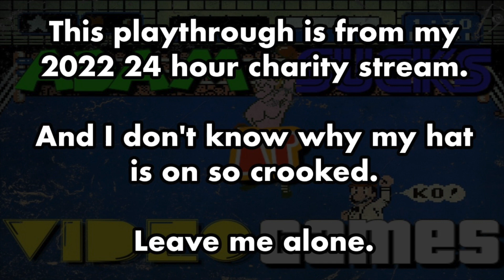Adam Sucks At Video Games: Mega Man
Most of my listeners know that I'm a pretty big Mega Man fan, so after I embarrassed myself at Super Mario Bros to kick-off my 2022 24 hour charity stream, I decided to redeem myself by saving the world and running through the original Mega Man.

0:00 Intro
1:11 Bomb Man
5:57 Guts Man
9:19 Cut Man
13:42 Elec Man
19:46 Ice Man
37:22 Fire Man
43:02 Dr. Wily